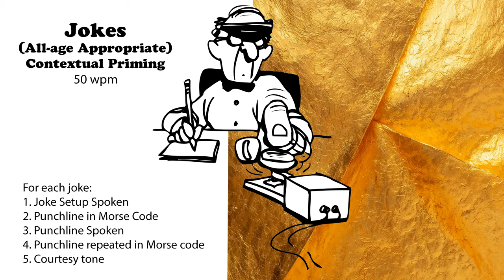All-Age Appropriate Jokes - 50wpm